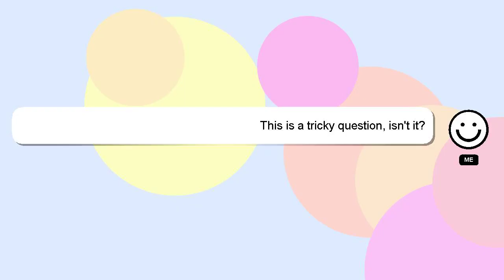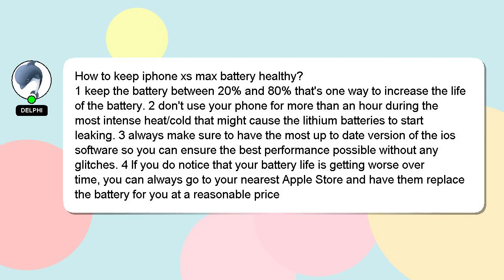How to keep iphone xs max battery healthy?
Let me give you a quick introduction about myself, Hello, I am Delphi. I am here to assist you in getting the answers you need. - How to keep iphone xs max battery healthy?

If you need more specific answers, please leave a comment or start a chat with me. A 'heart' from me is a way of showing appreciation for your answer.

*2 What we are experimenting :*